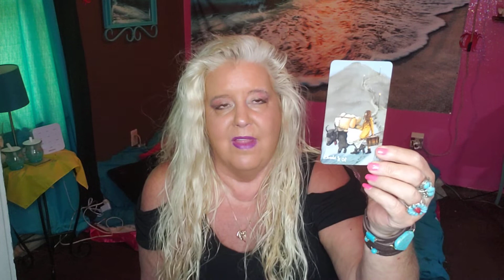TAURUS the week of August 15 2022. Time to level up in love.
2022 , AUGUST, AUGUST 2022, AUGUST 2022 TAROT READING, AUGUST 2022 LOVE,